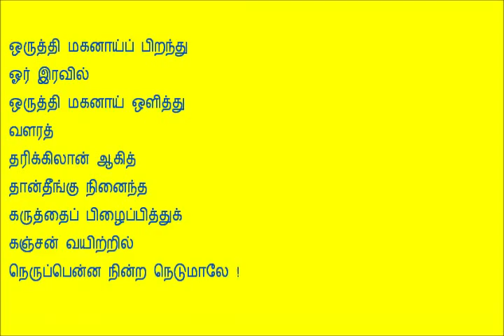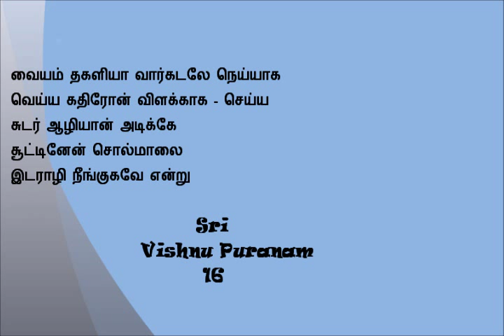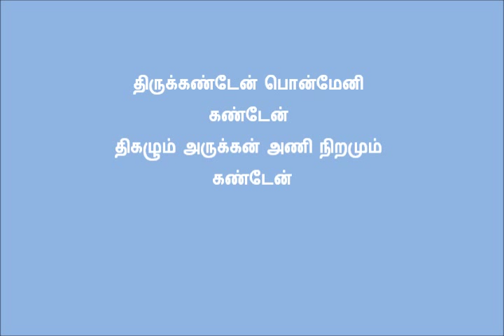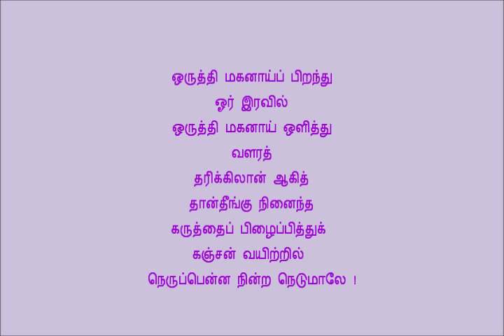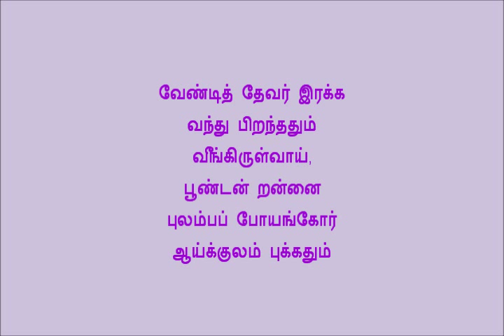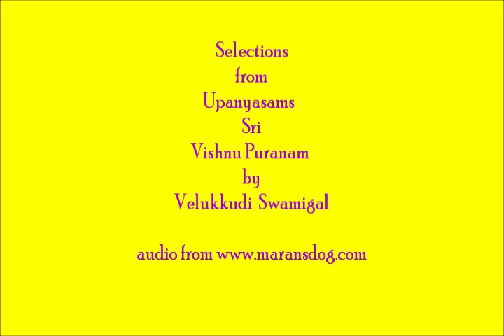Selections from Upanyasams Part 148 Sri Vishnu Puranam 16 by Velukkudi Swamigal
வேளுக்குடி ஸ்ரீ உ.வே கிருஷ்ணன் ஸ்வாமிகள் வழங்கும்
ஸ்ரீ விஷ்ணு புராணம்
புராண இரத்தினம் எனப்படும் ஸ்ரீ விஷ்ணு புராணத்தின்
எளிய தமிழ் வடிவம்

பகுதி  16

Selections from Upanyasams
Part 148

Sri Vishnu PurANam
Episode 16

By Velukkudi Sri. U.Ve Krishnan Swamigal

Sri Krishna AvathAra
From the Vishnu Purana
Maya is Lord Krishna's potency which he uses upon ignorant people to hide himself as ignorant people do nothing but find fault in the Lord. To overcome Maya and understand the True self and to see Lord Krishna one must have faith and devotion towards Him

"Arjuna, God abides in the heart of all creatures, causing them to revolve according to their Karma (Desires) by His illusive power (Māyā) as though mounted on a machine

My dear Arjuna, only by undivided devotional service can I be understood as I am standing before you, and can thus be seen directly. Only in this way can you (not only see Me but also) enter into the mysteries of My being.
Hence one should have faith and devotion to Lord Krishna in order to understand him and his divine potency - Yogmaya "

Bhagavad Gita

Easy search tags for this channel

You tube kpp1950
Padmanaban K P
Selections from Upanyasams